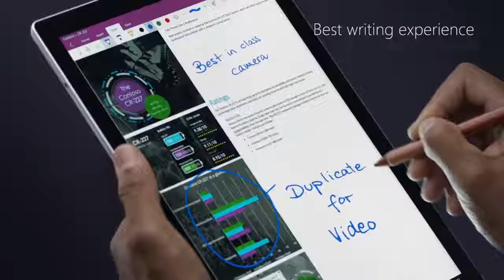Microsoft Surface PRO 2017 official TVC.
Microsoft is launching a new Surface Pro today, and it’s dropping its numbering scheme as a result. While many were expecting a Surface Pro 5, Microsoft’s new tablet / laptop hybrid is simply the Surface Pro from now on. At first glance, the new Surface Pro looks a lot like the old Surface Pro 4, but it’s the inside that counts this time. “It’s a meaningful change," explains Microsoft's Surface chief, Panos Panay, in an interview with The Verge. "There are about 800 new custom parts in the new Pro.”

These new custom parts all add up to a lot of refinement on the new Surface Pro. Microsoft is upgrading the Surface Pro to a new Intel seventh-generation Kaby Lake processor, with a fan-less design on the Core m3 and Core i5 models. This processor switch, and some improvements in Windows 10, means Microsoft is now confident the new Surface Pro will deliver up to 13.5 hours of battery life. That’s a huge increase over the Surface Pro 4, and if Microsoft’s claims are accurate then this new Surface Pro will have 50 percent more battery life than the previous model. While the Core m3 and i5 models will ship with a fan-less design, the top model, an Intel Core i7, still includes a fan.

"THIS ISN’T JUST A PROCESSOR CHANGE."

“This isn’t just a processor change," claims Panay. "We did take Kaby Lake, it’s the latest generation, of course. But it’s the integrated SSD on the motherboard. It’s the fundamental architecture changes that we do in Windows and Surface. It brings 13.5 hours of battery. It’s lighter than the previous generation product, and it’s more powerful with no fan.”